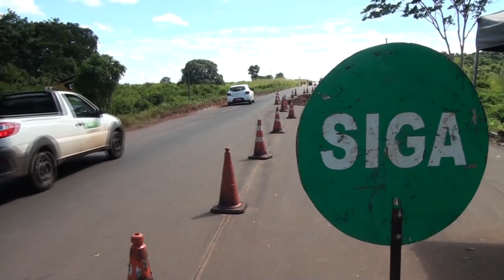OBRAS NA BR-135 PRÓXIMO A PRESIDENTE DUTRA - MA